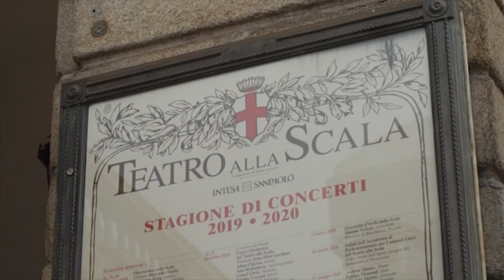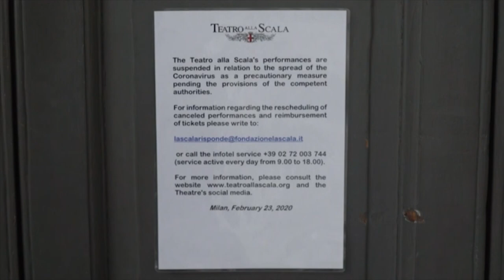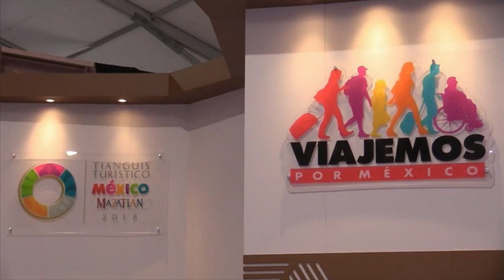Estamos promocionando el turismo nacional en lugares sin casos de coronavirus: Concanaco-Servytur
José Manuel López, presidente de la institución, comentó además que cancelar el Tianguis Turístico es una buena medida para mitigar el contagio del coronavirus.